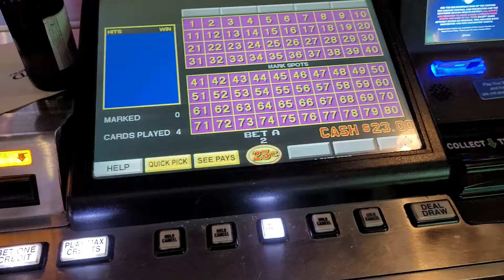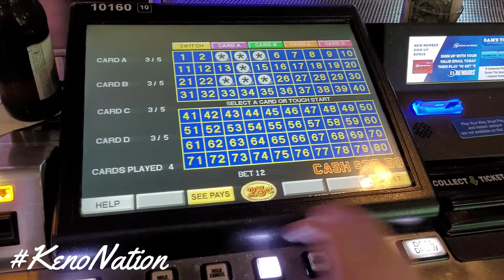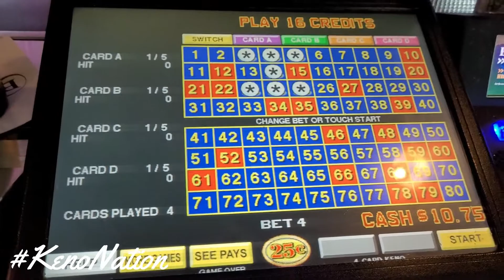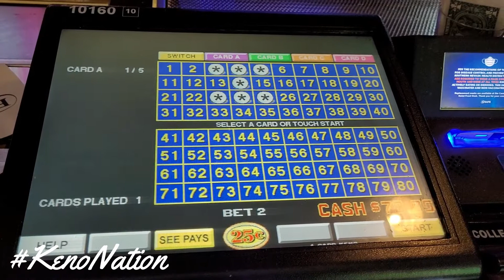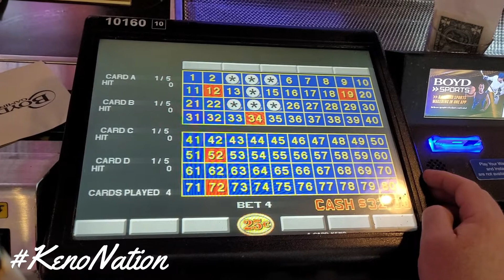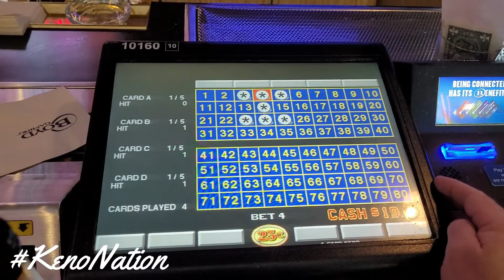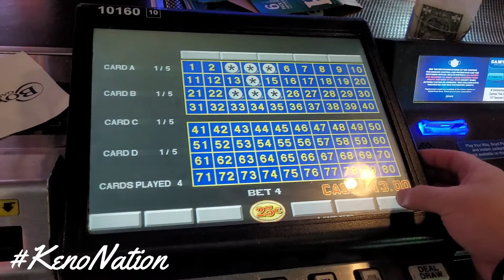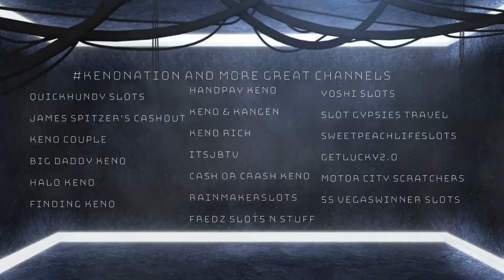KenoNation - MORE FOUR CARD KENO ACTION FROM SAM'S TOWN IN LAS VEGAS NEVADA!!!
Hi KenoNation!!!
A HUGE THANK YOU TO SAM'S TOWN HOTEL AND CASINO IN LAS VEGAS!
Happy Birthday Weekend for Jojo!
Keno on Nation!
Further, any reference or references to any likenesses and/or music /artists heard in the background or out of my BIG mouth is not owned or under our copyrights.
Please check out the likenesses/music/artists mentioned (if any) in this video by doing a Google search!